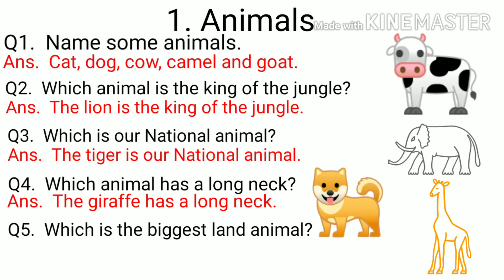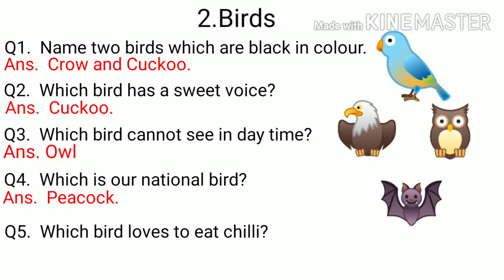Basic G.K Q&A For kids Part 4 || Fun and Learn